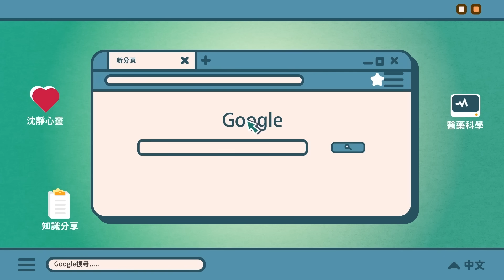每天給自己一點時間來打坐靜心！ 多一點感恩多一點善良！ 心就自在啦！ 洛桑加參醫師！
問題歡迎留言下方資訊欄！

洛桑預防醫學集團  媒體專區 Dr.Lobsang Media Area

洛桑預防醫學理念
以預防醫學為「經」, 生活習慣為「緯」

期許透過

Medical(醫藥科學)
Meditation(沈澱心靈)
Media(知識分享)

養成利生好習慣
共享健康醫藥知識
活出健康快樂的人生

分院資訊:

(台北)
DR.LOBSANG洛桑醫學診所
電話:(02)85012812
地址:10462台北市中山區敬業一路128巷28號4樓

(台中)
洛桑診所
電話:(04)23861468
地址:408台中市南屯區益豐東街188號2樓

(高雄)
洛桑診所
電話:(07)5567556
地址:813高雄市左營區修明街69號5樓